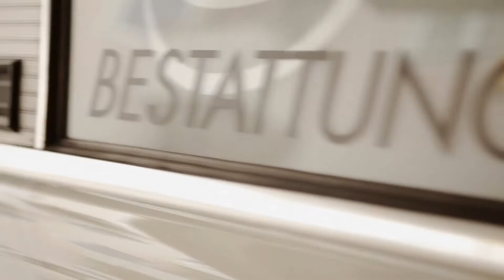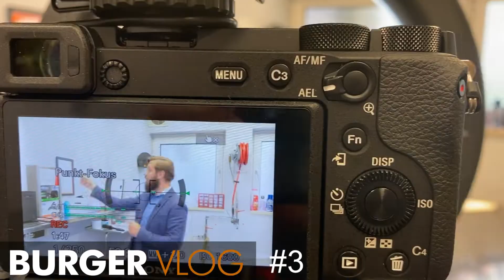VLOG #3 Drehtag bei Burger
Momentan können wir keine Führungen durch die Firma machen.
Deswegen jetzt digital:Video-Dreh bei Bestattungen Burger
Kamera-material vorher am Bösendorfer getestet :-)

Der ganz normale Arbeitstag eben in einem Bestattungsinstitut :-)

Warum lassen wir uns in die Karten schauen? Weil der Alltag in einem Bestattungsunternehmen sehr abwechslungsreich ist.
Gerade in Coronazeiten erlebt man skurrile Dinge.

Das Wichtigste aber:
Schön, dass ihr reinschaut und uns einen Like da lasst, Fragen stellt oder kommentiert.